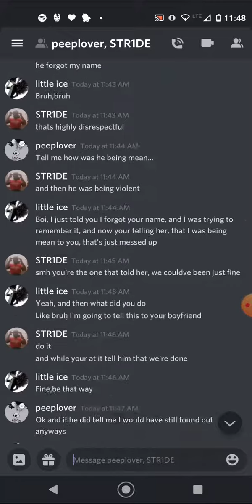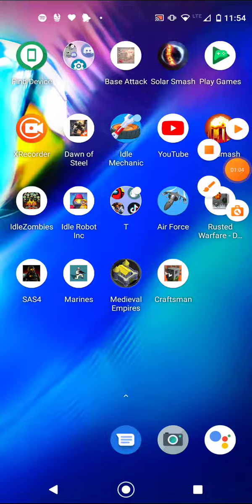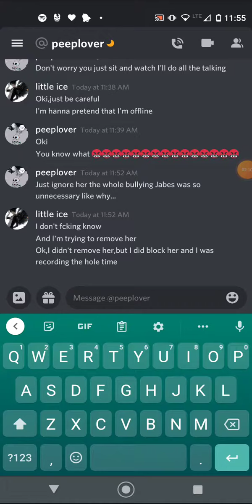one of my friends girlfriend, bullyed me in discord